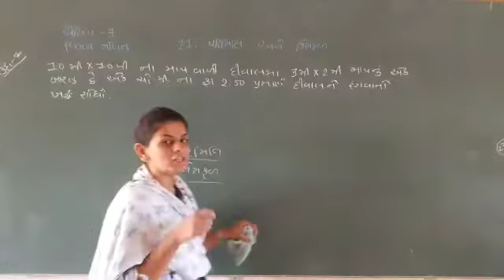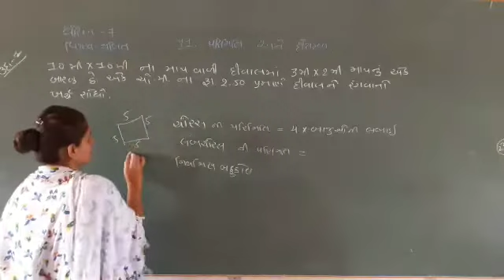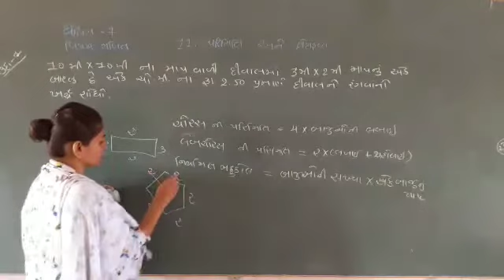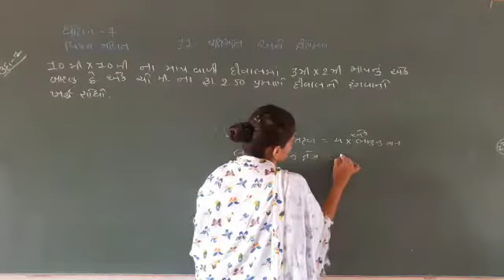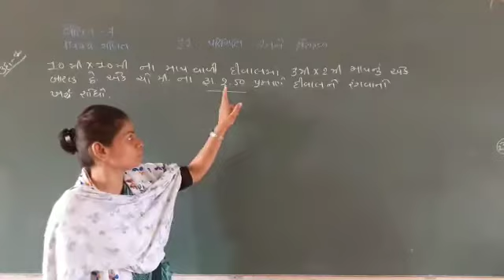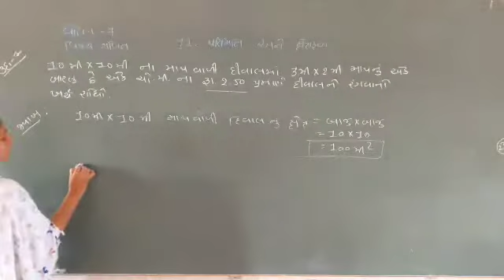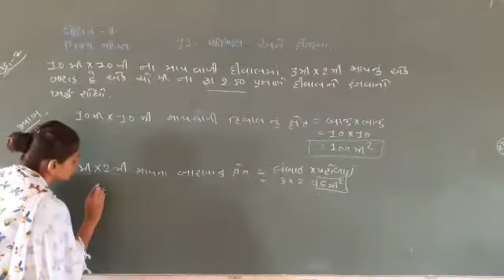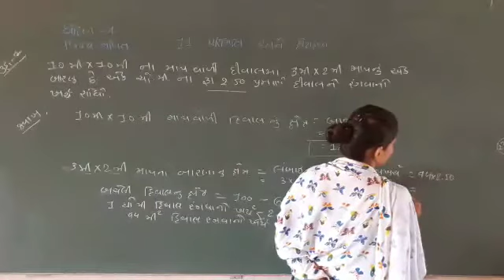Maths | std - 7 | Sem - 2 "CH - 11" PART - 1